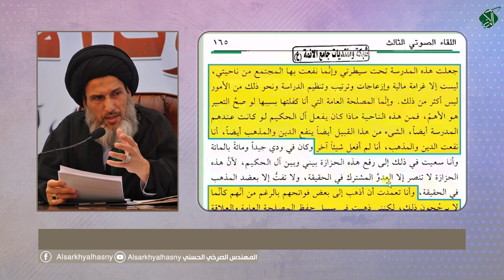الأستاذ الصّدر تَمسّك بِمرجعية صَدّام بِكُلّ قُـواهُ؛ بِالأَيدي والأرجُل والأجْساد وبِـعَضِّ الأسنان